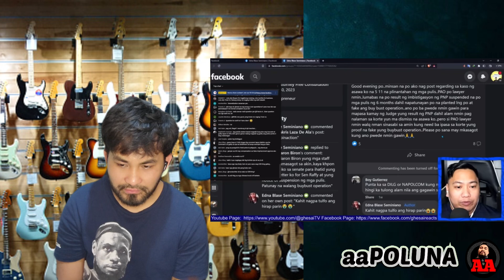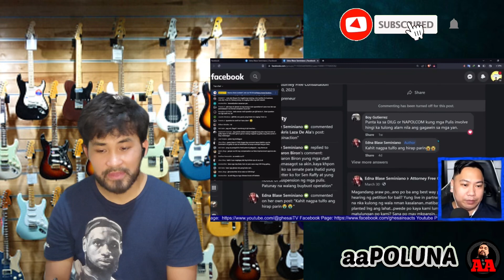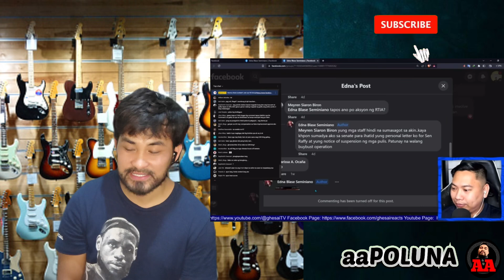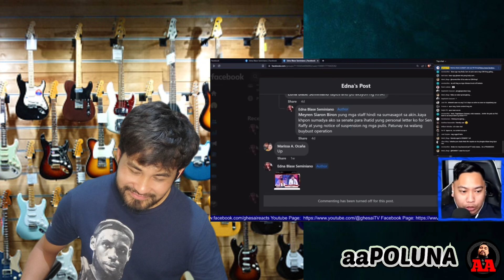Promise ni Raffy Tulfo di tinupad, 2 to 3 days di totoo? @ghesaiTV Aral tayo ng batas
Hello mga Master
Ako pala Si Allan isang
YouTuber ang content
Ko ay Unboxing shoes, Moto vlogging Latte art Travel Etc.
Lahat po ay welcome
Sa aking channel ☺️☺️☺️

Ito po ang aking

Allankiko Apoluna

allankikoapoluna

Wag pong kalimutan
Mag Like 👍
Mag share ☝️

Maraming Salamat
Po mga master ☺️☺️☺️

GOD BLESS 🥰😍